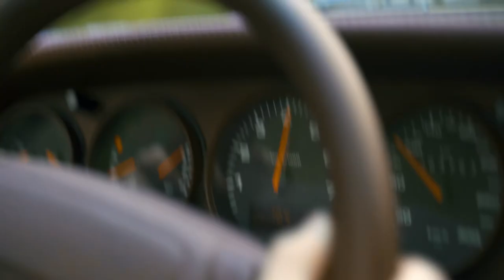1994 Porsche 964 Carrera 4 Widebody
Shot a short video of @pchap4eva 's 964 WTL that sold on Bring A Trailer for a record breaking price.

As someone who's always loved the 993, this car definitely opened my eyes to how amazing a 964 can be. Everything from the Amazon Green paint, the Porsche Speedline wheels and the incredible leather upholstered interior was impeccable on this car. Truly a work of art and was super fortunate to have been given the chance to film it.